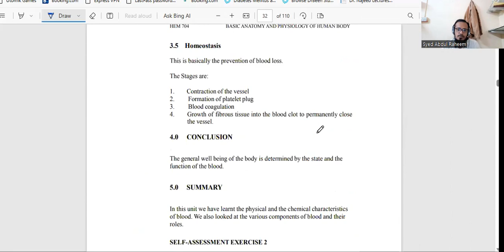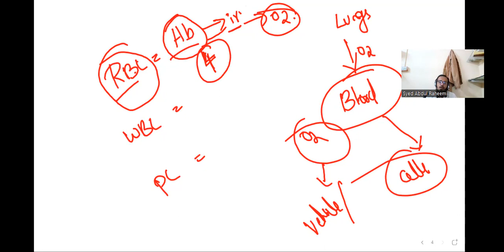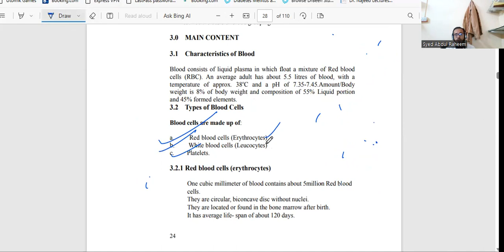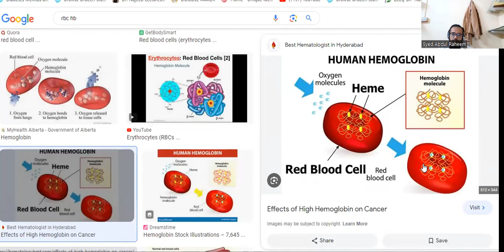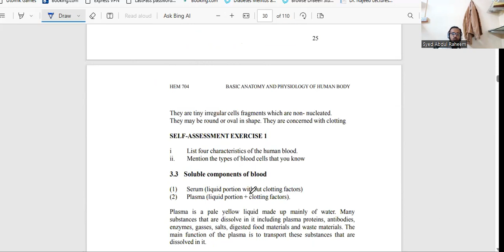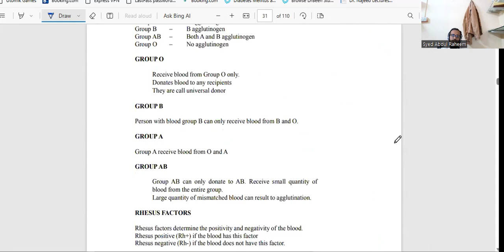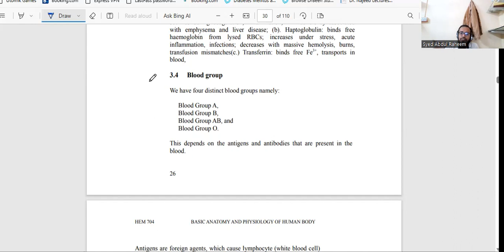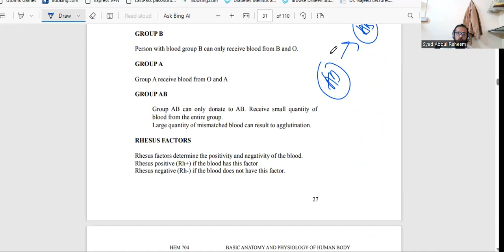BASIC ACCU P5